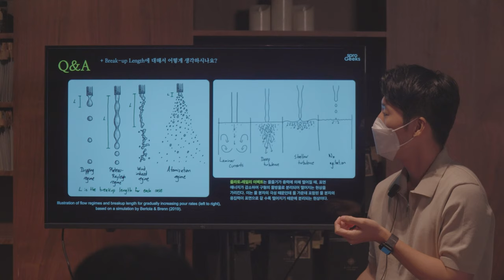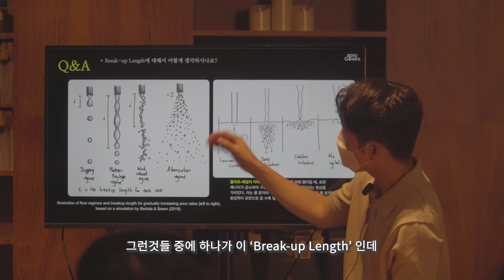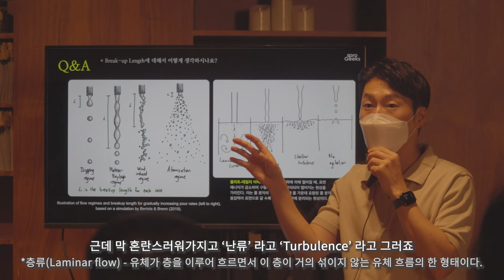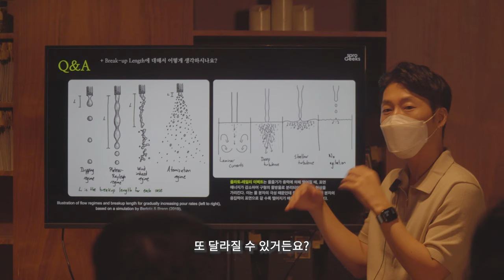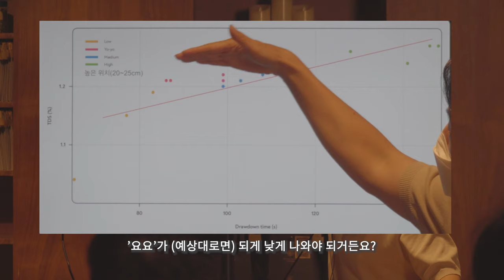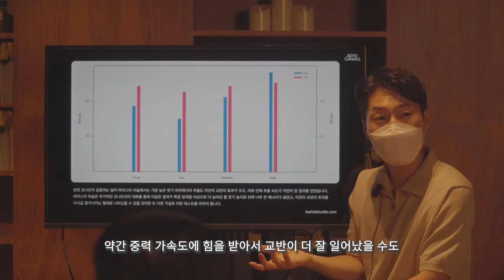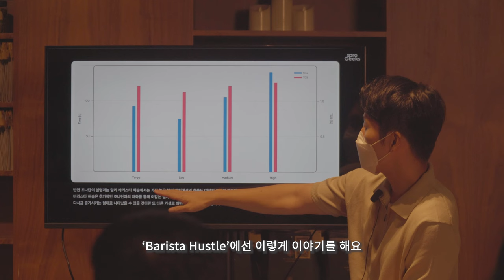이 영상을 보고나면 당신의 핸드드립이 업그레이드 됩니다